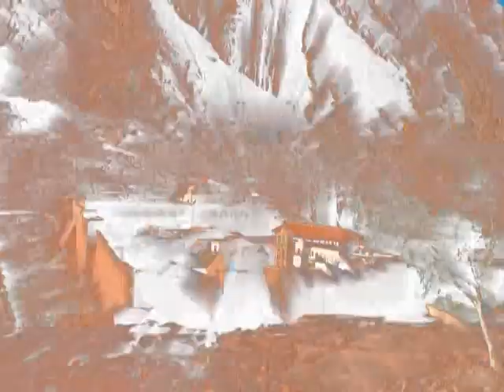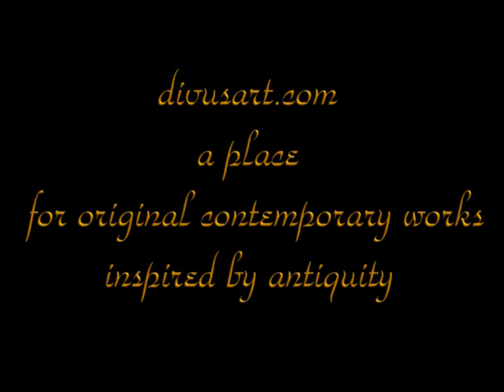Contemporary Byzantin Icons